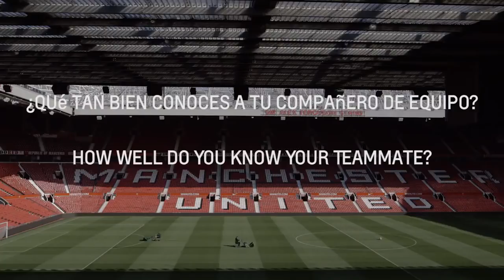[Vietsub] Chevrolet FC - Manchester United players answer fan question| De Gea - Herrera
MU là tín ngưỡng.